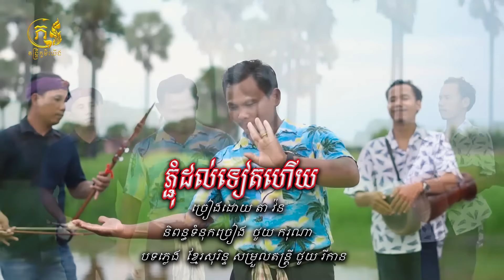MV ភ្ជុំដល់ទៀតហើយ​ តាវ៉ន ស្គរដៃ រាំលេងរដូវភ្ជុំបិណ្ឌ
បទភ្លេងខ្មែរ សុរិន្ទ

ច្រៀងដោយ តាវ៉ន

ទំនុកច្រៀង ថូយ ករុណា

តន្រ្តី រីកាន

អន្លង់​រមៀត
#​ឱរណោ​